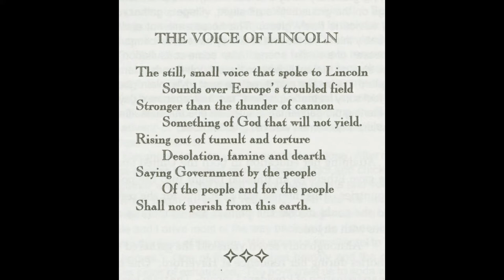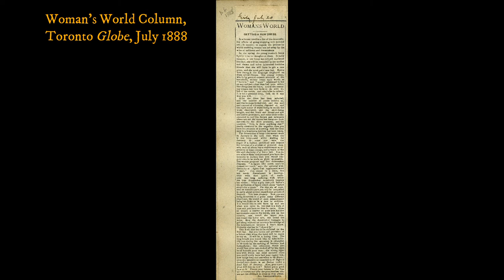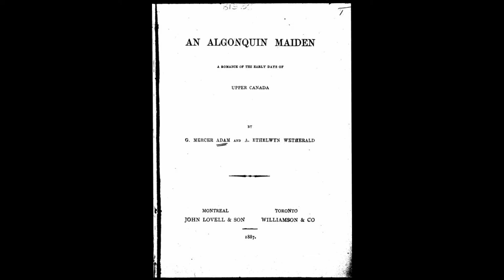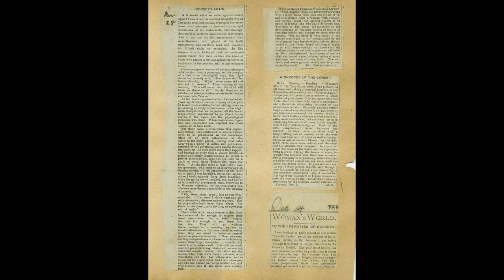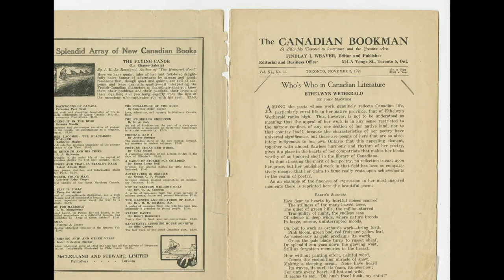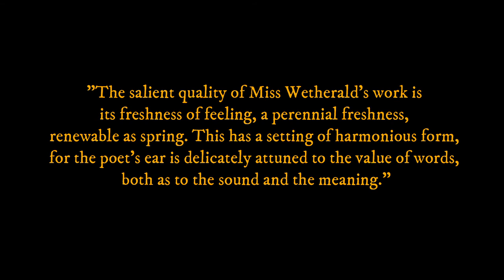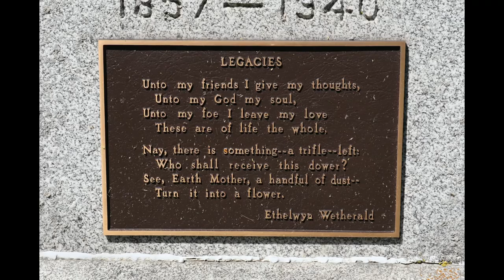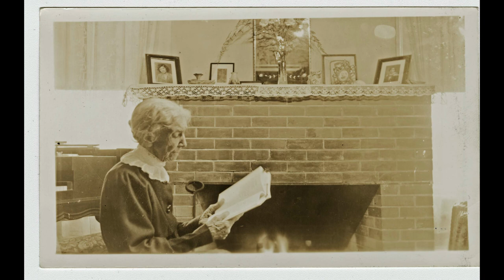The Life of Agnes Ethelwyn Wetherald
After coming across the gravestone of Agnes Ethelwyn Wetherald several years ago, I decided to try and learn more about her life. As it turned out, she was famous in her day!

Sources

Archives

Brock University Archives and Special Collections - Agnes Ethelwyn Wetherald fonds RG 84

Lighting Strike Photo - Thomas V. Simpson / Canada. Patent and Copyright Office / Library and Archives Canada / PA-028992.

Guelph Public Library Archives, William Wetherald photo F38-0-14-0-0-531.jpg

Rose Belford's Canadian Monthly and National Review 6 (1881): 499-503 - "A Ghost Story."

Toronto Public Library Digital Archive - London, Ontario images
“ “ - Bridge Over Moonlight image

“ “ Pauline Johnson Photo - courtesy of Library and Archives Canada/National Film Board fonds/e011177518

Wellington County Museum and Archives - Speed River, Rockwood, Ontario, ca.1930, ph 6041.

Books, Websites, etc.

Brooklyn Museum, Wyatt Eaton (American, 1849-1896). William Cullen Bryant, 1878. Oil on canvas, 24 1/8 x 20 3/16 in. (61.2 x 51.2 cm). Brooklyn Museum, Gift of William T. Evans, 99.1 (Photo: Brooklyn Museum, 99.1_SL1.jpg)

Canadian Poetry. The Confederation Poets.

Haverford College Photo – Wikipedia C/O user Jackbauerinvc

Henry Whitney Bellows Photo (Photo by Matthew Brady)

Jane Austen Image (Sketch by Cassandra Austen)

Lincoln Funeral Train in Philadelphia – Library of Congress (Photo by Charles L. Philippi)

Music

Aakash Gandhi – Til Death Parts Us

Asher Fulero – Hopeful Freedom

Esther Abrami – No. 10: A New Beginning

Joel Cummins – Pastorale

J.S. Bach – C Major Prelude

Coyote Hearing – Joker’s Lair

Frederic Chopin – Funeral March

“ “ – E Minor Prelude

Zachariah Hickman – Leaning On the Everlasting Arms